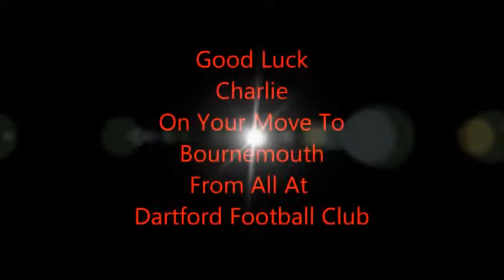Charlie Sheringham - Dartford FC Goals